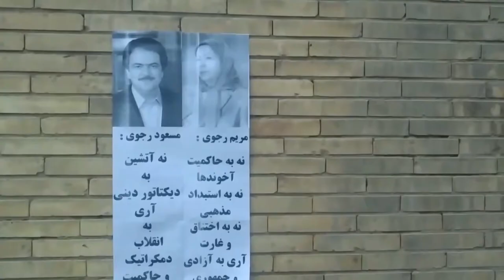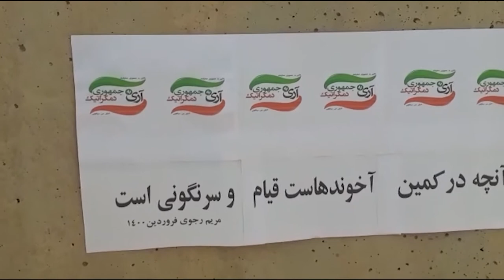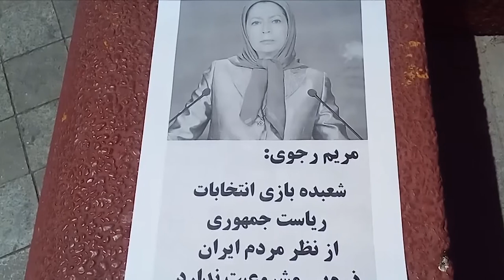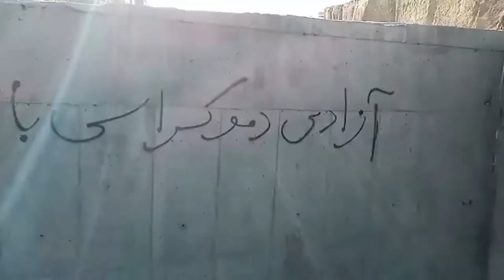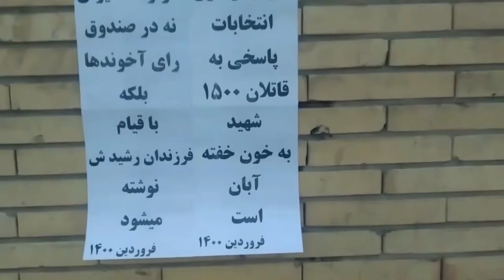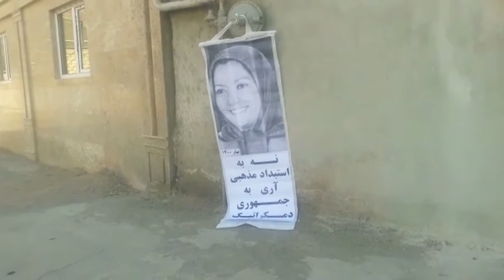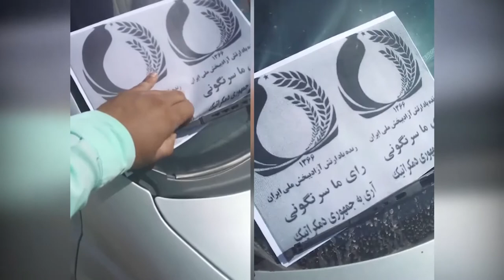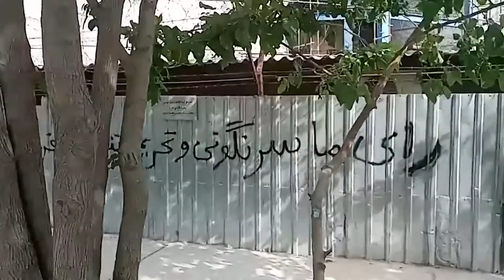Exclusive Videos & Photos streets in Iran - activities boycotting Presidential election 22 Apr 2021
Iran: Nationwide activities of MEK supporters and Resistance Units,
Call to boycott the sham Presidential election
"Our vote is regime change, yes to a democratically-elected republic", “Democracy, freedom, with Maryam Rajavi”

From April 16 to April 20, 2021, supporters of the Mujahedin-e Khalq (MEK/PMOI) and Resistance Units called for a nationwide boycott of the regime's sham Presidential election by posting banners and placards, writing graffiti, and distributing leaflets in public places. In addition to different parts of Tehran, these activities were carried out in Isfahan, Karaj, Ahvaz, Mashhad, Shiraz, Kermanshah, Kerman, Hamedan, Bandar Abbas, Ilam, Khorramabad, Shahsavar, Kashan, Bandar Anzali, Torbat-e-Jam, Neyshabur, Sabzevar, Borujerd, Gachsaran, Maku, Varamin, and Chamkhaleh (Gilan Province).

Slogans on placards, graffiti, and banners calling for the boycott of the regime's sham election included: “Maryam Rajavi: Presidential election masquerade does not have a scintilla of legitimacy in the eyes of the Iranian people,” "Maryam Rajavi: nationwide boycott of the election, a response to the murderers of 1,500 martyrs of November 2019 uprising,” "Maryam Rajavi: The Iranian people’s nationwide boycott of the upcoming sham election is the flip side of the people's uprisings," “Massoud Rajavi: The Iranian Resistance is proud to have boycotted the regime’s illegitimate election in the past 40 years,” "Massoud Rajavi: No to religious dictatorship, yes to a democratically-elected republic," "Massoud Rajavi: Our vote is regime change and boycott of the sham election," "Our vote is regime change, yes to a democratically-elected republic,” "Massoud Rajavi: Iran’s destiny to be determined not by the mullahs’ ballot box, but by the uprising of Iran’s valiant children,” “Boycotting the election farce is a patriotic duty,"  “Our vote is regime changes, yes to the democratically-elected republic, any vote is a dagger to the heart of our children,” “Rise up to continue the uprisings and to free Iran from the mullahs’ occupation,” "Democracy, freedom with Maryam Rajavi," "Down with Khamenei,” and "Down with Khamenei, long live freedom,"